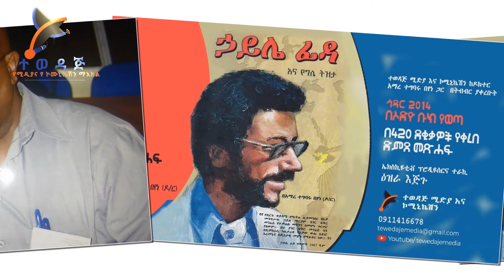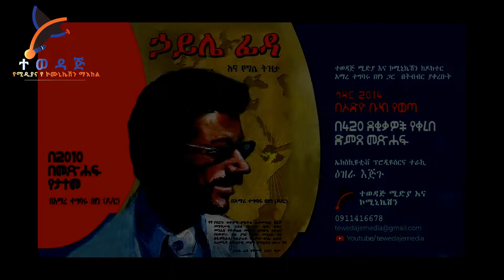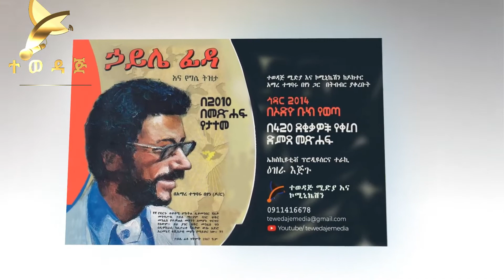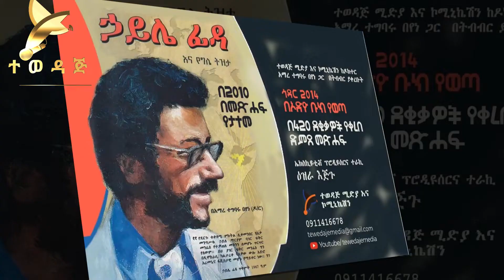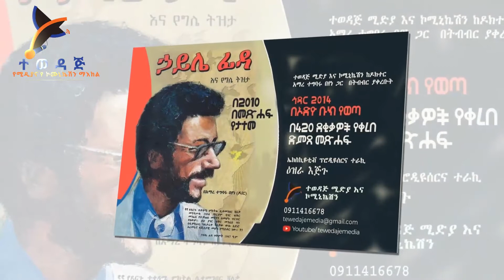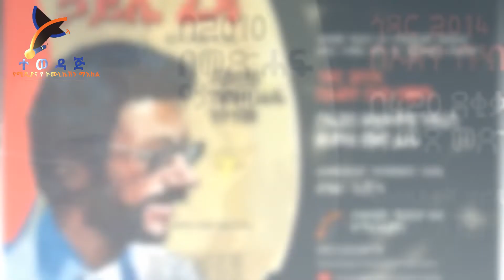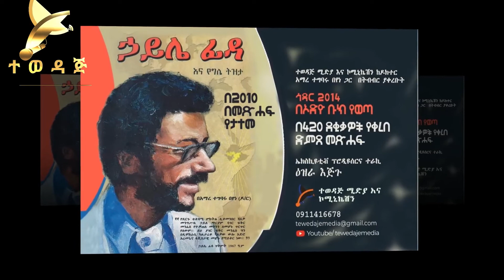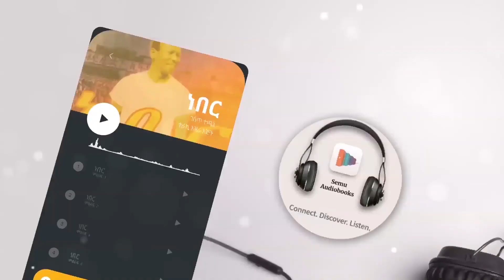ኃይሌ ፊዳ ማነው? ክፍል አንድ